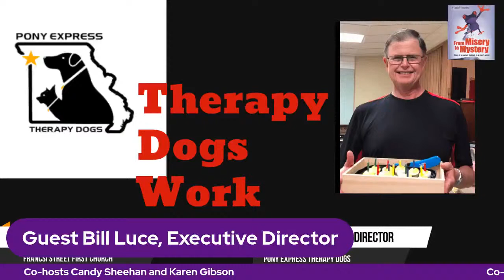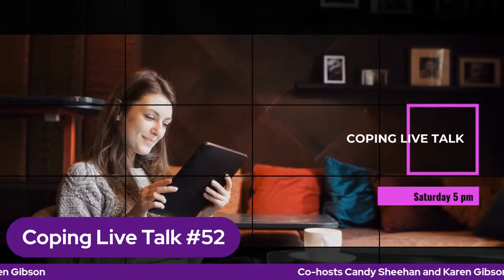Therapy Dog Training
Coping Live Talk #52.
Guest Bill Luce, Executive Director of pony Express Therapy Dogs.